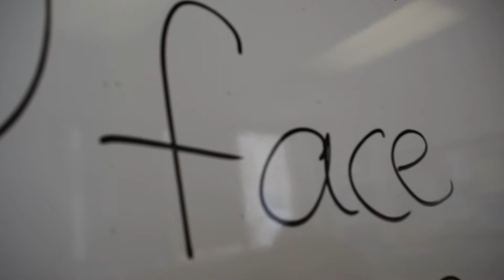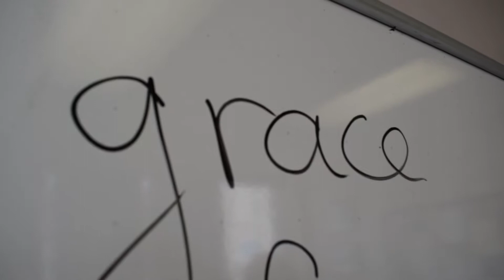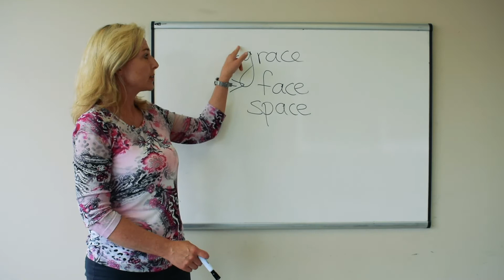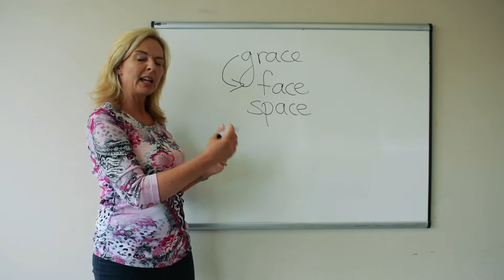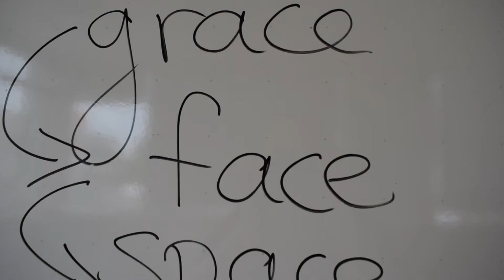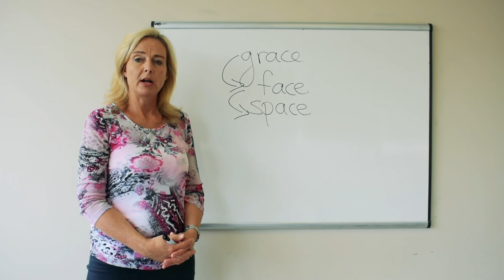Boundaries - Grace, Face, Space